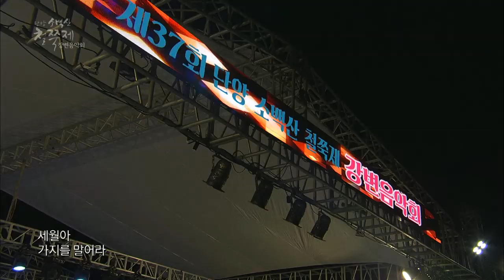김성환 - 묻지 마세요 / 제 37회 단양 소백산철쭉제 기념 특집 콘서트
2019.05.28 단양 소백산철쭉제 기념 특집 콘서트